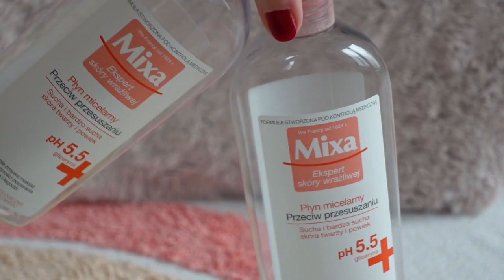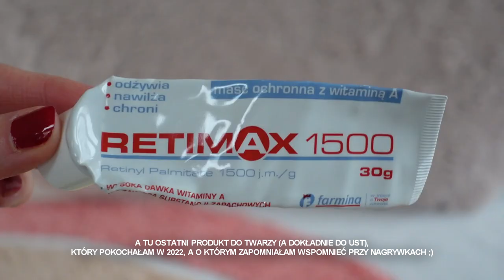ULUBIEŃCY 2022: pielęgnacja | Eeny Meeny, Yasumi, Cerave, Sylveco, Annabelle Minerals | Basi To Pasi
Hej Kochani :)
Zapraszam na drugą i ostatnią część ulubieńców roku 2022. Dziś pogadamy o pielęgnacji, a także polecam Wam gadżety do włosów. Zapraszam!

W FILMIE MÓWIĘ O:
Annabelle Minerals, waciki wielorazowego użytku
Mixa, płyn micelarny przeciw przesuszeniu
Eeny Meeny, łagodny żel myjący
Sylveco, żel punktowy na wypryski z aloesem
CeraVe, krem nawilżający z spf25
Yasumi, krem z spf30
Maść ochronna z wit. A
Yope, spray do niesfornych włosów dla dzieci
Szczotka do włosów Olivia Garden
Szczotka okrągła do włosów, Action